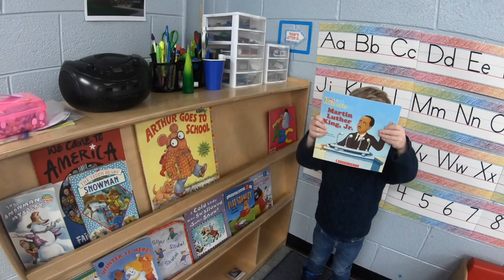Somerville YMCA Early Education Center | Greater Somerset County YMCA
An inside look at our Somerville YMCA Early Education Center in 2021.

Facebook.com/GSCYMCA
Instagram.com/GSCYMCA
Twitter.com/GSCYMCA